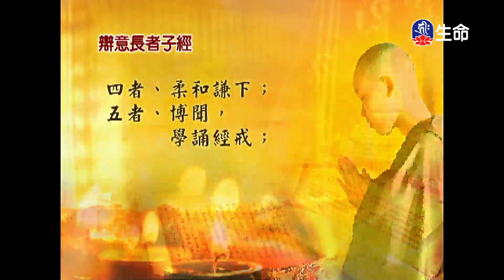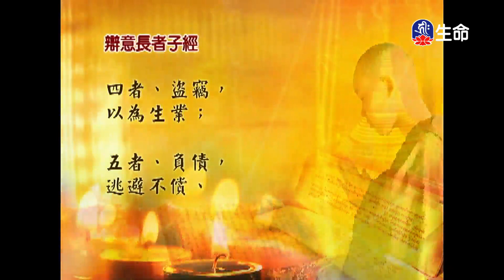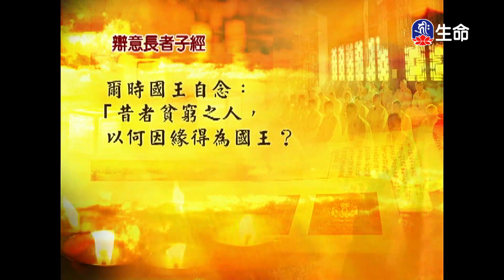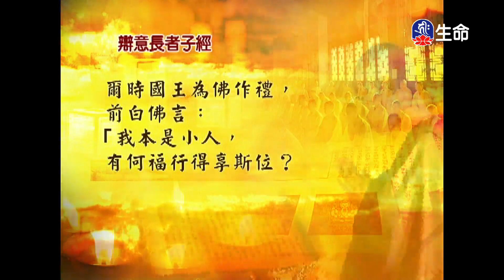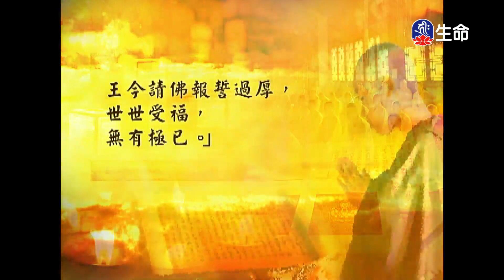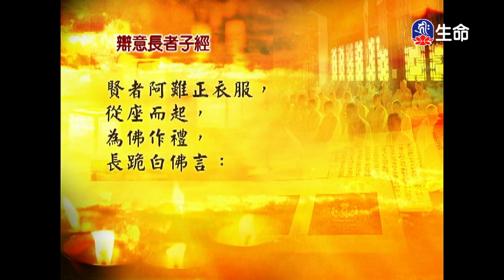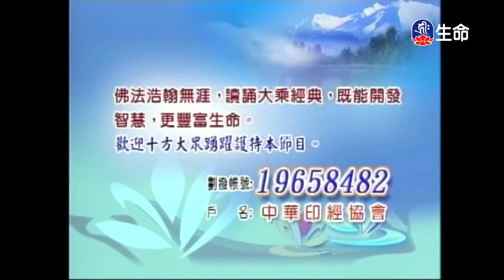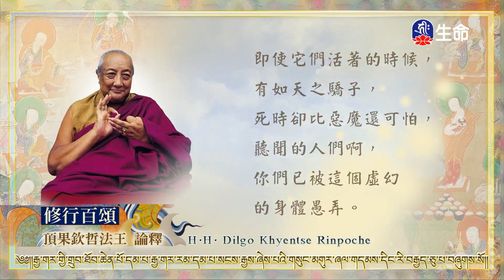經典讀誦_(lifetv_20230922_04:30)